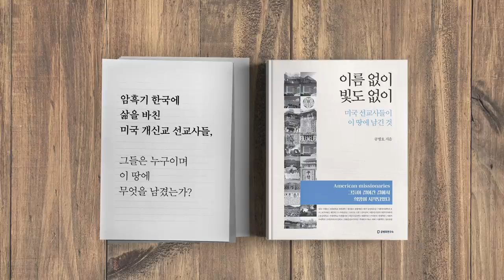역주행하고 있다, 검찰개혁 / 공병호의 시사대담 '최원목' 회장편 5/6 [공병호TV]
역주행하고 있다, 검찰개혁  / 공병호의 시사대담 '최원목' 회장편 5/6

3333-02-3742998 카카오은행 (예금주 : 공병호) / (텔레뱅킹 : 090 & 은행코드 : 90)